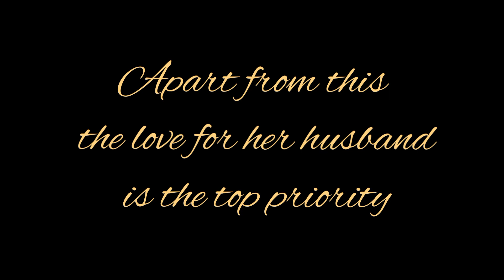Solah Shringar: Adornments of an Indian Bride | SelectVenue.in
Solah Shringar: Adornments of an Indian Bride

The reason behind the eternal beauty of an Indian Bride is the “Solah Shringar” or we call it as the 16 rituals that include sixteen steps that a woman takes to beautify herself starting right from the head to toe. There is something magical in these 16 adornments that after getting ready with the Solah Shringar, every lady in the bridal outfit looks the most gorgeous irrespective of her looks and figure, there is some inner glow that reflects on her face and body that she shines with pride and honor.

During this premarital ceremony, basically we are celebrating the essence of the beauty of an Indian woman by observing the reflection of goddess Lakshmi, aka the goddess of prosperity, fertility, and beauty of Hinduism in the future bride as she carries herself like a strong and independent woman.